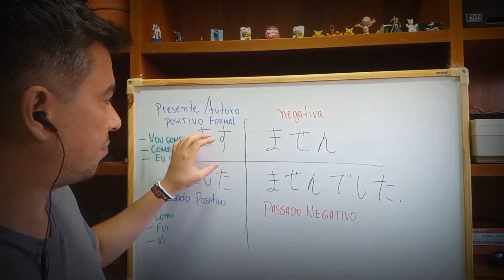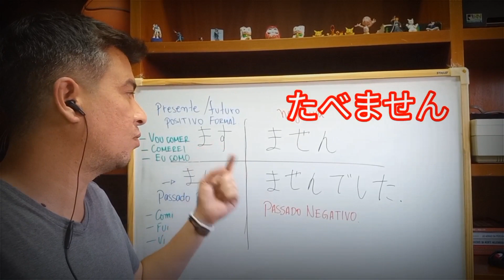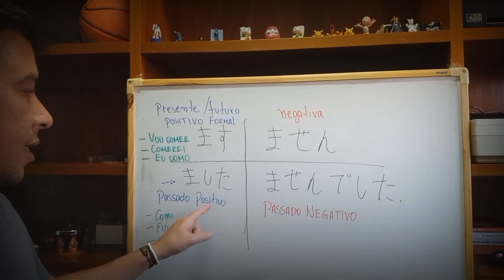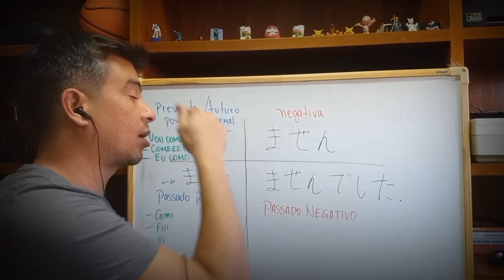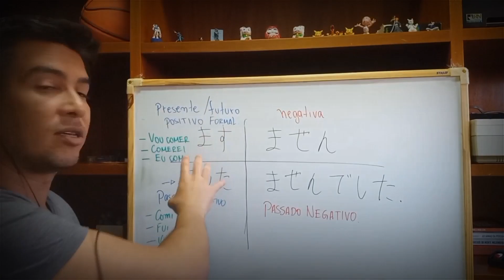Entendendo melhor o "MASU , MASEN , MASHITA , MASENDESHITA"